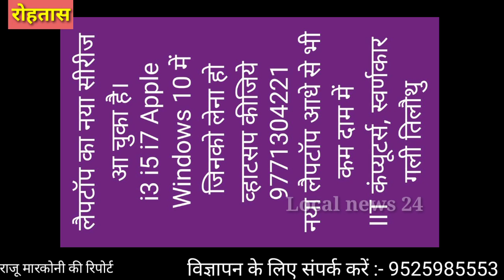सोन नदी में एक बच्ची डूबी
तिलौथू थाना क्षेत्र के उत्तर पट्टी  गांव के एक बच्ची सोन नदी में डूब गई ।
आपको बता दें कि एक साथ तीन बच्चे खेल रहे थे । उसी क्रम में 3 बच्ची सोन नदी में गिर गई । वही दो बच्चे को एक महिला ने बचा लिया । लेकिन एक बच्ची नहीं बच पाई । वही ग्रामीणों के द्वारा खोजबीन जारी है । घटनास्थल पर स्थानीय प्रशासन पहुंचकर बच्ची की खोजबीन में जुटी हुई है।